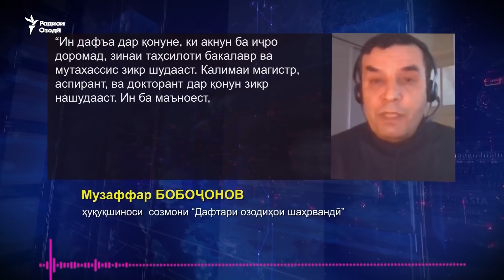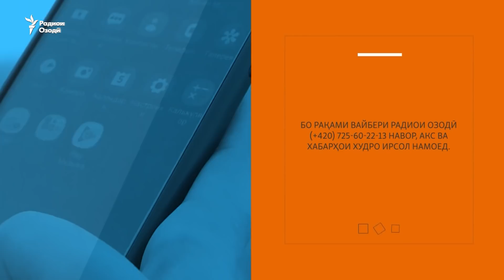Мақомоти тоҷик ба донишҷӯён андозаи пули халосӣ аз хизматро эълон карданд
Билети ҳарбӣ бар ивази 28 ҳазор сомонӣ. Мақомоти тоҷик  ба донишҷӯён андозаи пули халосӣ  аз хизмати ҳарбиро эълон карданд.